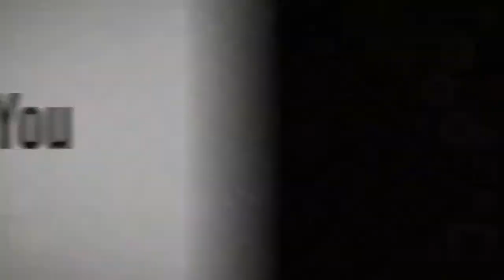Clash of Clans #3 una piccola tattica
Ciao ragazzi eccoci tornati con il terzo gameplay di clash of clans spero vi piaccia ;)